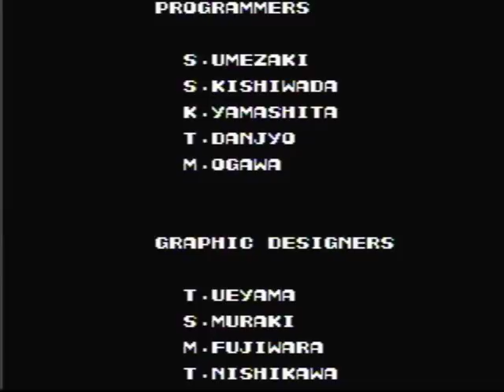"Let's Play" Contra for the NES by Jay the Classic Gamer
Jay the Classic Gamer plays Contra for the NES and beats the game in less than 20 minutes without using continues or "the code". Check it out!